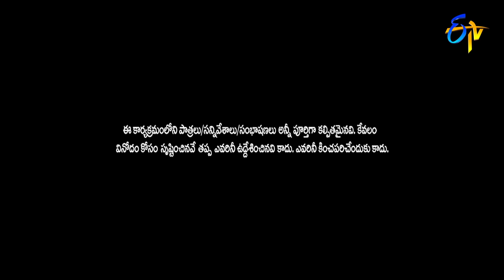"Kannulatho Chusevi" Song by Nayani Pavani|Idhi Kadha Pandagante|Diwali Event 2022|24th October 2022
Nayani Pavani takes the stage with exceptional performance and mesmerises everyone with her awestruck dance moves.